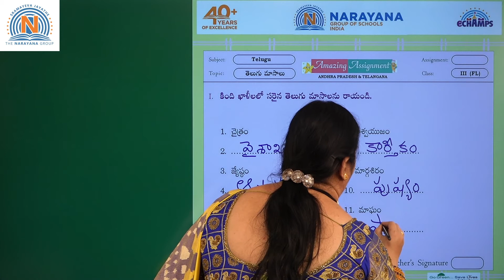III CLASS TELUGU FL ANDHRA PRADESH & TELANGANA